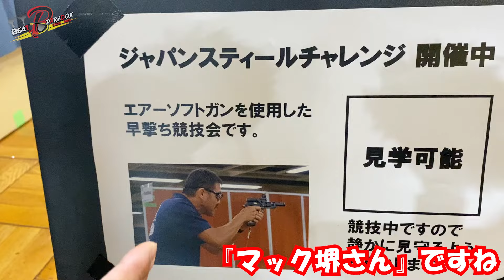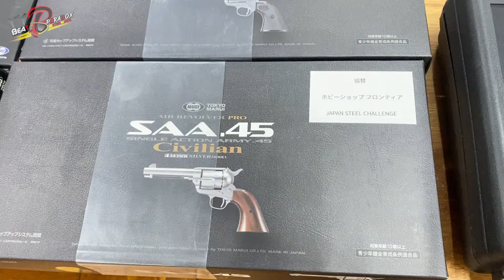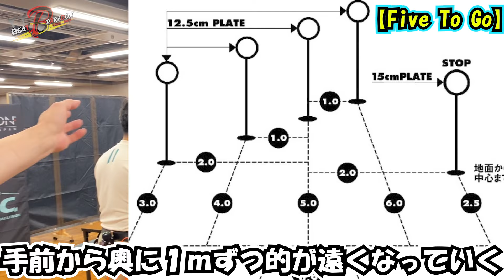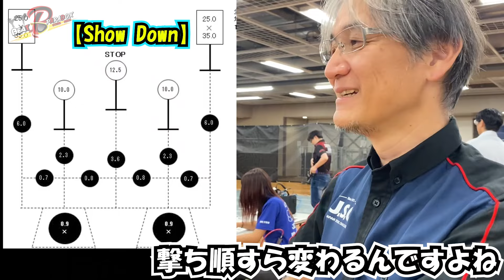【潜入！】エアガンレビュアー マック堺さんの神業射撃にほしみん大興奮！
第37回を迎えたJSC(JAPAN STEEL CHALLNGE)大会！
ほしみんも過去に出場し、レディース部門で２位を獲得した”年に一度しか開催されないスピードシューティングの大会”に潜入し、その魅力をレポート！
さらには実行委員会代表の佐々木良侍さんによる各コースの解説も！

ほしみんもお世話になっているシューティングレンジTARGET-1さんでは、手ぶらで行けるプランもありますので、是非エアガンシューティングの楽しさを体験しに行ってみてくださいね！

マック堺さんYouTubeチャンネル

ほしみんちゃんねる過去のシューティング動画

【リボルバー早撃ち神速現る！？】ほしみん挑戦！鉄板早撃ち！アンリミティッド2022

▼特報▼　映画「英雄傅」　来春公開予定！
仮面ライダー、スーパー戦隊シリーズ、ウルトラマンと3大特撮を全て手掛けたアクション・特撮界の巨匠坂本浩一監督が、本物の武術家を起用する本格武術アクション映画！ほしみん
出演：浅井星光、白川竜次、北川貴英ほか。お馴染みの武術家も多数出演。
企画・製作：テアトルアカデミー/BEAT PARADOX

【英雄傳クラウドファンディング】※終了しました
沢山のご支援ありがとうございました！

ファイナンス、プロダクトリプレイスメントなど作品へのご参加募集しております。

昨年撮影、公開された
テアトルアカデミー×dexi プロデュース 　BEAT PARADOX 制作の
映画『叢雲～ゴーストエージェンシー～』が 6 月 19 日(水)より各種サイトで配信中！

【コラボ募集】
浅井星光のほしみんチャンネルwith BEAT PARADOXでは、YouTubeコラボを歓迎致します。 武術系に関わらず、お気軽にお声がけください。

Tシャツ、パーカー、スウエット、トートバックを2023年5月21日より下記サイトで販売開始！

デザインは、YouTubeで活躍する達人の皆様のTシャツデザインやロゴデザインなどを数多く 手掛けている、（有）八木マリンさん！
様々なベースデザイン、サイズ、カラーがありますので、お時間ある時に是非のぞいてみてください。